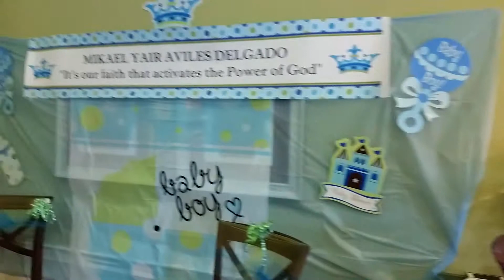Baby Shower Misnel y Hugo temprano